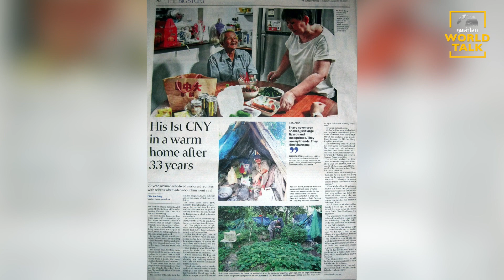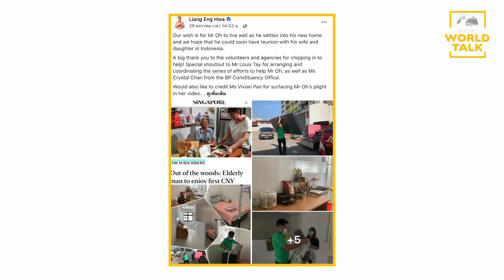ชีวิตพิสดารของลุงลอดช่อง! : [คุยผ่าโลก world talk]